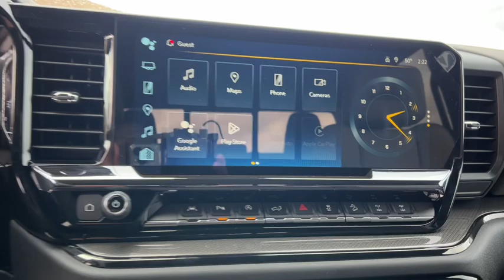2024 Chevrolet Silverado_1500 ZR2 NV Carson City, Reno, Fernley, Lake Tahoe, Northern Nevada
New 2024 Chevrolet Silverado_1500 ZR2 available at Michael Hohl GM Superstore located in 3700 S. Carson St, Carson City, NV, 89701. Servicing the Carson City, Reno, Fernley, Lake Tahoe, Northern Nevada area.